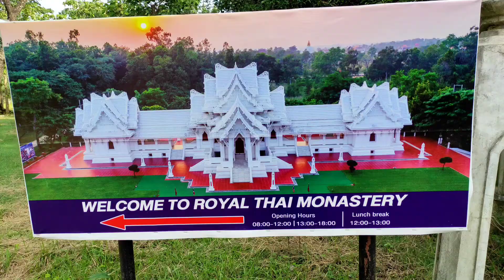Lumbini birth place Lord Buddha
Lumbini the birth place lord Buddha
Highlights
What is Lumbini famous for?
Where is Lumbini in India?
Who built Lumbini in Nepal?
What country is Lumbini located?
Buddha was born in Nepal?